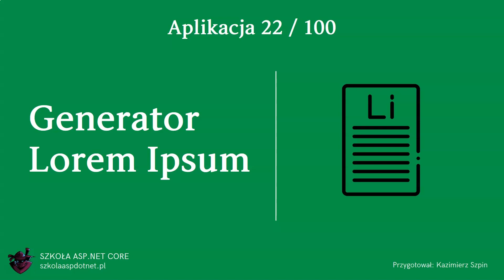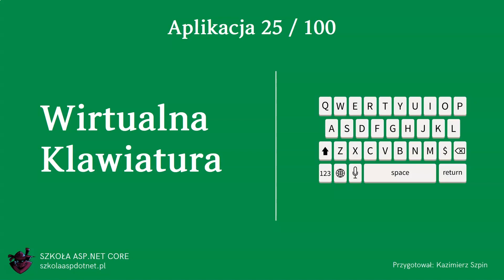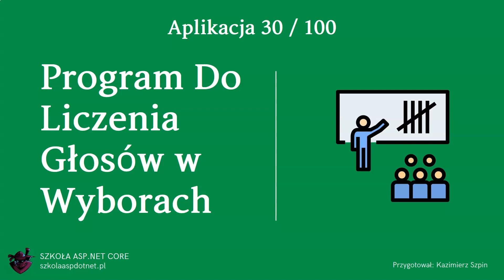100 Pomysłów Na Programy i Aplikacje Do Portfolio – Programowanie w Praktyce (Część 3/10)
W dzisiejszym odcinku przedstawię Ci kolejne 10 pomysłów na aplikację, dzięki którym możesz poprawić swoje umiejętności programistyczne. Jeszcze dzisiaj będą to aplikację, dla osób początkujących, ale również jeżeli jesteś na bardziej zaawansowanym poziomie, to możesz zaimplementować do tych aplikacji więcej funkcji.

00:00 Wprowadzenie
00:25 21. Aplikacja Dodająca Znak Wodny
00:42 22. Generator Lorem Ipsum
01:06 23. Zegar Pomodoro
01:40 24. Generator Kodów QR
02:03 25. Wirtualna Klawiatura
02:30 26. Parsowanie JSONa Na Klasę w C# i Odwrotnie
02:50 27. Własny Word
03:20 28. Losowanie Dużego Lotka
03:45 29. Własne Koło Fortuny
04:10 30. Program Do Liczenia Głosów w Wyborach
04:35 Podsumowanie